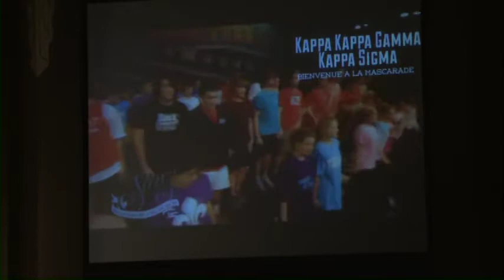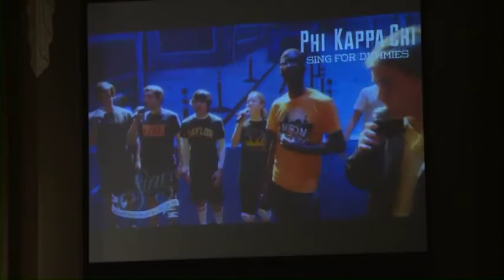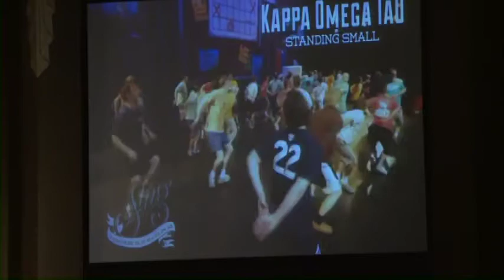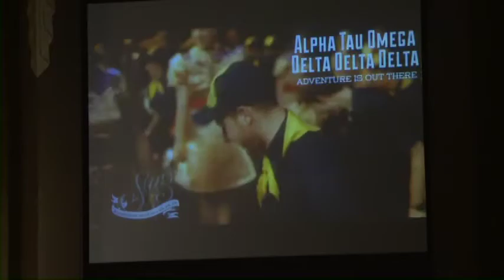Baylor 2012 Sing Award Show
1st Place: Kappa & Kappa Sig
2nd Place: KOT
3rd Place: Tri-Delt & ATO